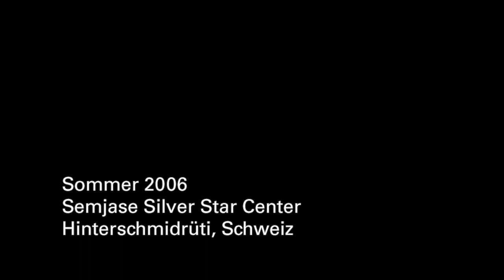An Interview with Davide Turla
From FIGU’s archives: This interview is from 2006 and was made for the documentary «The Silent Revolution of Truth» by Jack Gerlach and Michael Horn.